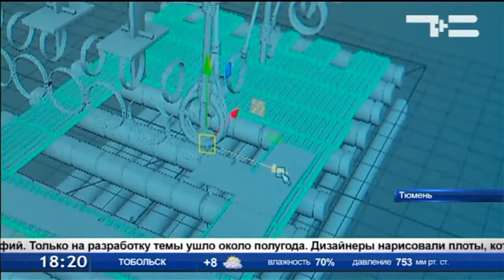Через океан на плотах. Не пропустите суперпремьеру!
В понедельник на телеканале «Тюменское время» - суперпремьера. Многосерийный научно-популярный фильм «Кон-Тики 2. Утомленные ветром». Над картиной работал журналист Игорь Канев. Он с самого начала следил за ходом экспедиции в рамках программы «Накануне». Фильм выйдет 10 апреля в 19 часов только на «Тюменском времени». Этот канал теперь есть во всех кабельных сетях на 21 кнопке.
Кадры нового сериала «Кон-Тики II. Утомленные ветром». В центре внимания - путешествие, которое организовал норвежец Торгейр Хиграфф. Он набрал международный экипаж, в их числе был и тюменский доктор Сергей Гольцов. Из океана он привез около 2 Тб видео и фотографий. Только на разработку темы ушло около полугода. Дизайнеры нарисовали плоты, которые участвовали в экспедиции. О тяготах жизни в огромном океане на маленьком плоту рассказывают москвич Сергей Романов и тюменец Сергей Гольцов. «Кон-Тики II. Утомленные ветром» - это 7 серий, полные приключений, морской романтики.